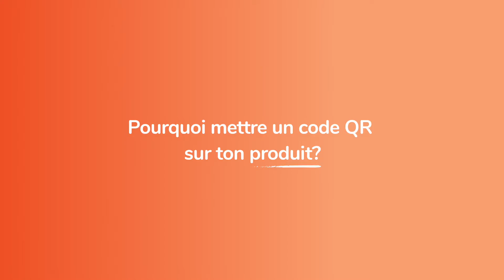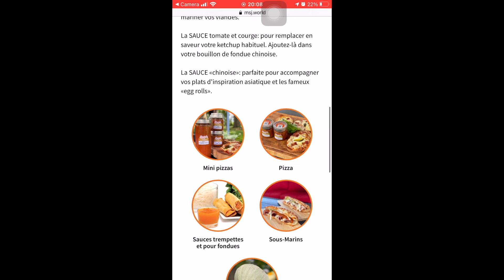Pourquoi mettre des codes QR sur des pots alimentaires? Projet avec La Courgerie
La Courgerie a choisi d'installer des codes QR sur ses pots. Leur bonification permet d'accompagner les clients dans l'utilisation du produit après achat. À travers le code QR, l'acheteur peu retrouver des recettes en lien avec le pot qu'il a, mais accède aussi au e-commerce de La Courgerie et au site web.

La Courgerie fait pousser près de 300 types de courges, et fabrique de nombreux produits maison. Cette organisation agrotouristique fait confiance à MySmartJourney afin de proposer des parcours interactifs sur ses terres,  de raconter son histoire et de documenter ses différents produits.